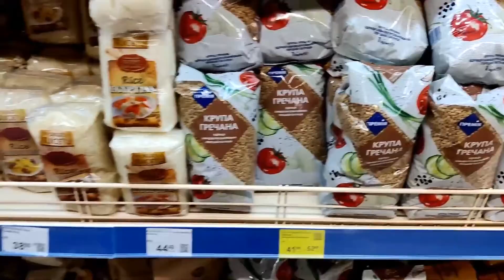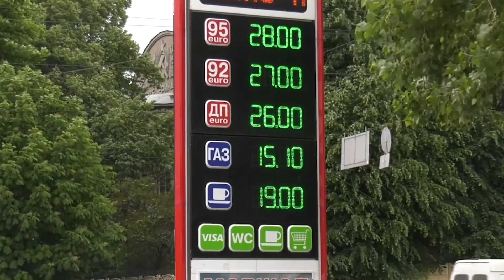Подорожания в Украине